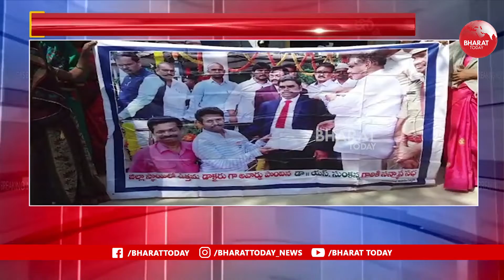డోన్ ప్రభుత్వ ఆసుపత్రిలో డాక్టర్ కోసం ప్రజా సంఘాల ధర్నా | Kurnool | Dhone | Bharat Today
డోన్ ప్రభుత్వ ఆసుపత్రిలో డాక్టర్ కోసం ప్రజా సంఘాల ధర్నా